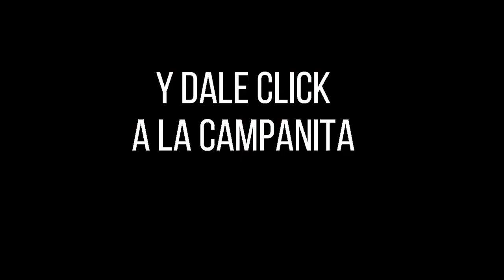Resultado EL PIJAO DE ORO del lunes 27 de septiembre del 2021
Hola buenas tardes, te presentamos los resultados de las loterías y chances en Colombia, vamos con el Resultados del Chance Pijao de Oro del lunes 27 de septiembre de 2021.